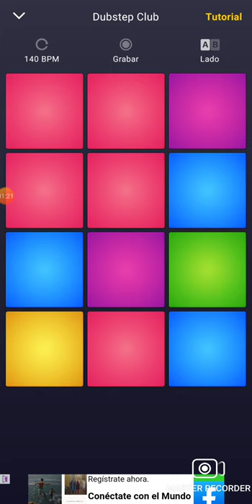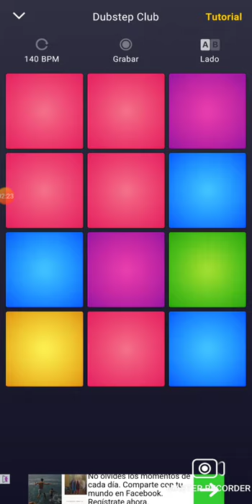my song name i love you why did you leave me